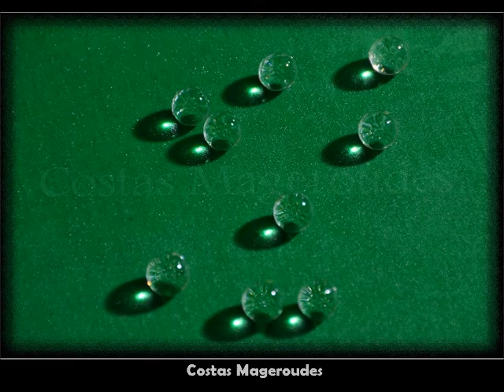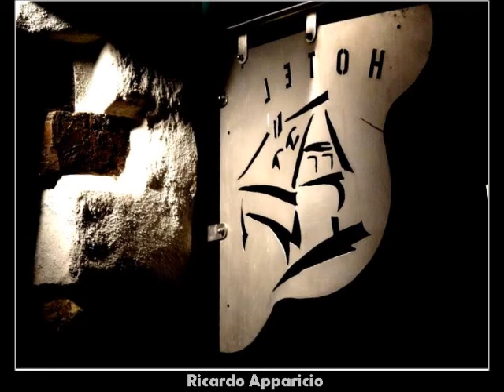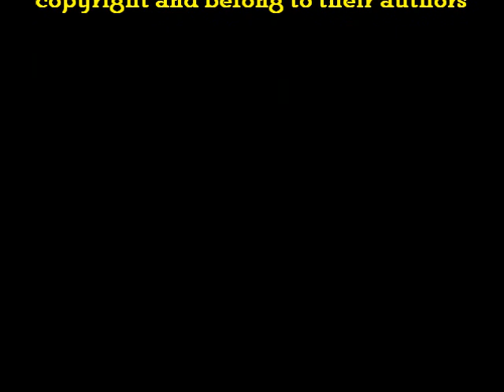Random in PWL - Part 3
Photos posted in Photo World Lounge group - random selection, part 3.